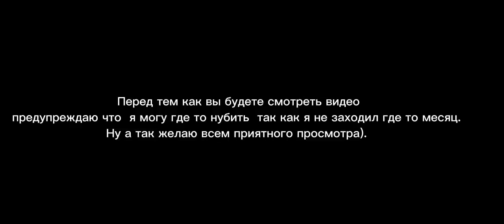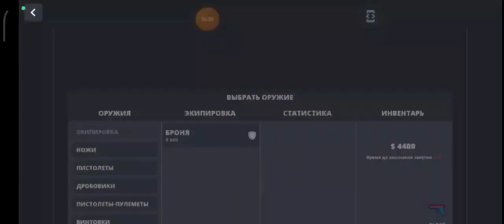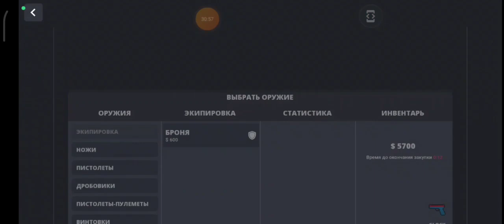Клановые войны AWG VS COD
заходите наш канал клана AWG там сможете узнавать новости, победы, поражении, и другие ссылка в коментах)